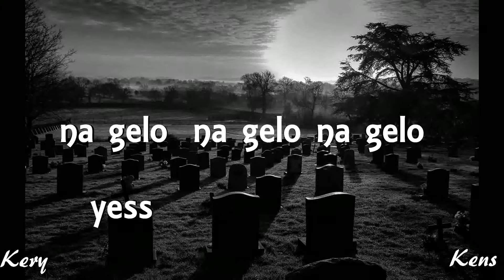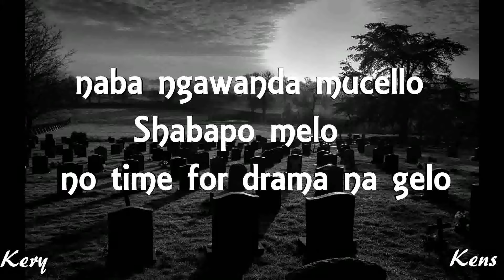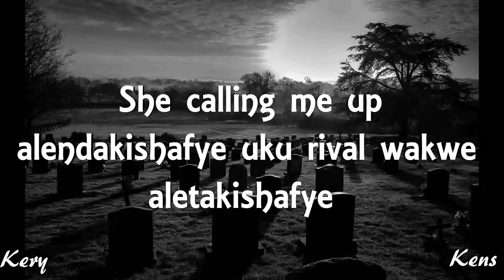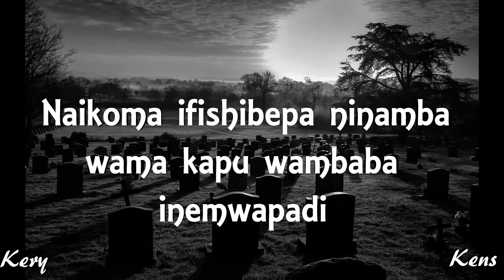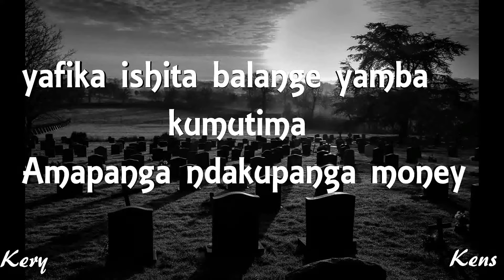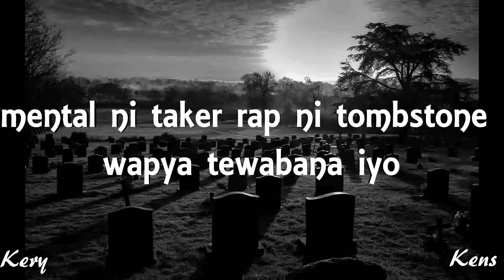chef ft jemax grave yard shift (lyricx)